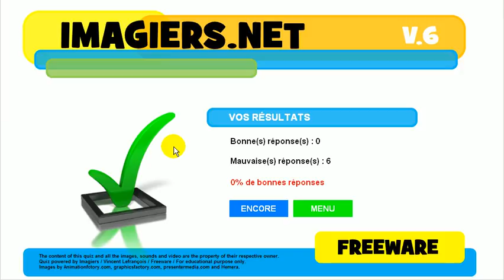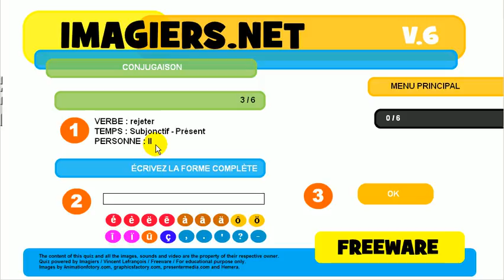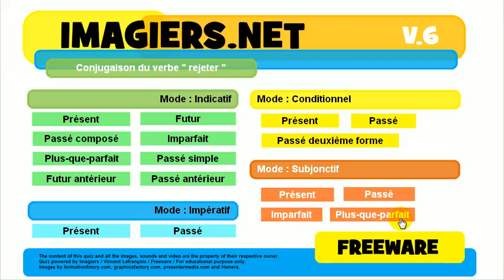Exercice de conjugaison # rejeter